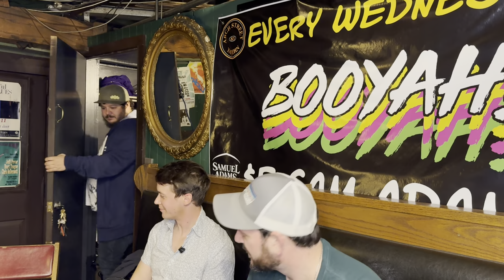Shmeans Guitar Lesson, Passing the Arch St. Torch, Balancing Music & Career, Booyah Podcast Ep. 11